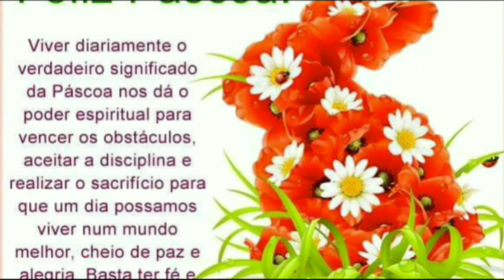fricasse de frango para seu domingo de pascoa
como fazer um delicioso fricasse de frango muito rapido e facil para um domingo em familia assista ao video e veja como é bem simples.

* ingredientes*

frango
requeijão
milho verde
queijo musarela
cebola
batata palha
alho
azeite
creme de leite
e mão na massa.

obrigado por assistir se vc gosta de conteudo com esse se escreva no meu canal e deixe seu like para o you tuber saber que vc gata de videos com o meu. vamos gente me ajudar a crescer com vcs . um grande abraço e fiquem com deus tchauuu.